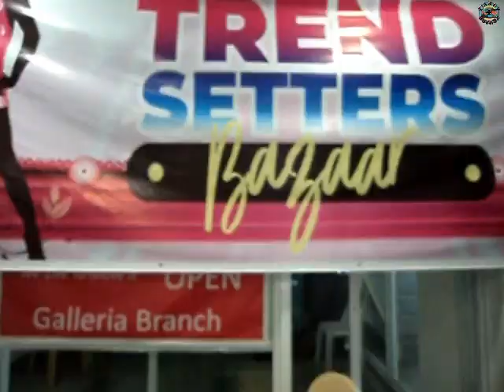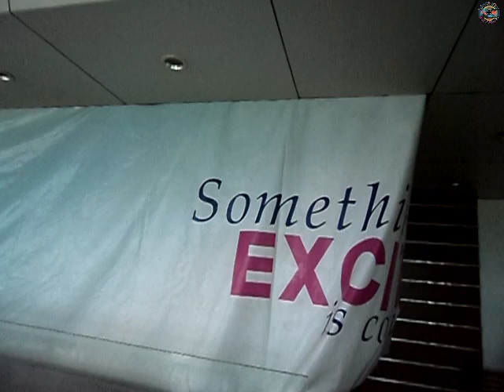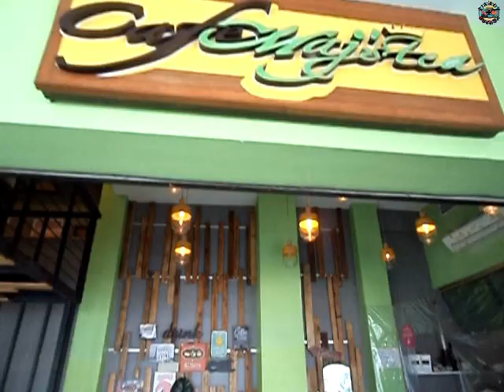Bohol Philippines place Tagbilaran City Bohol update July 2021.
The beauty of the small City of Tagbilaran Bohol